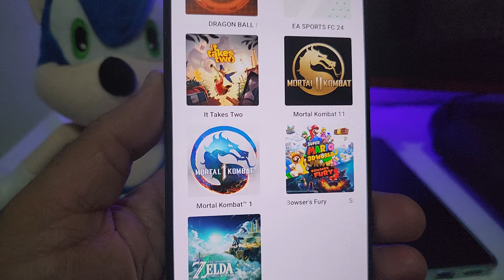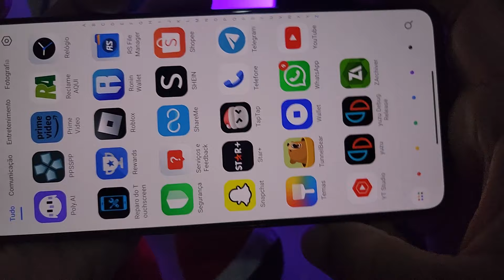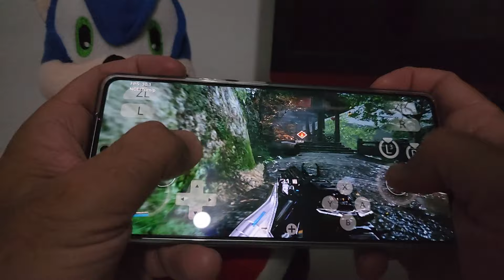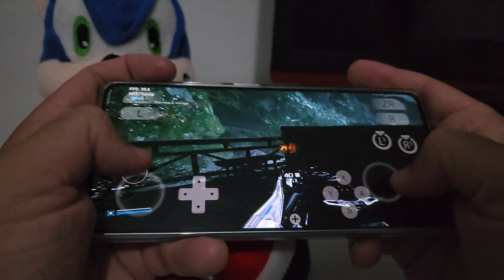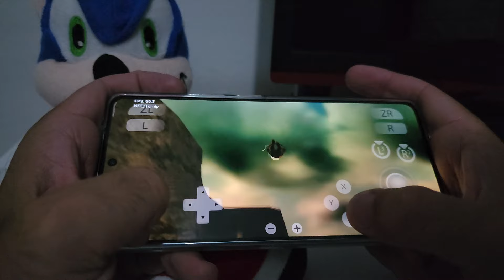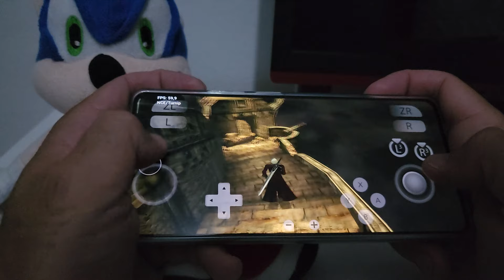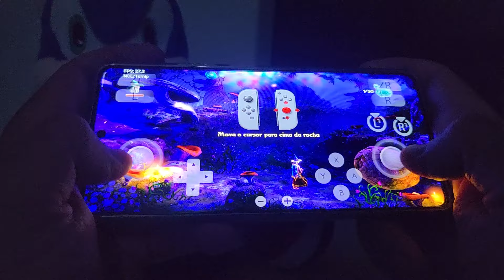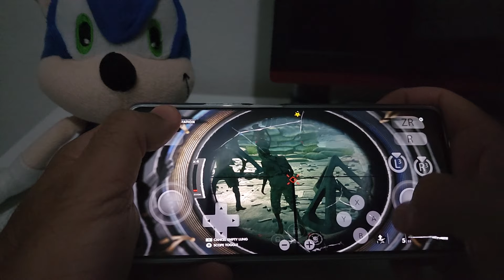SAIU !!NOVA VERSÃO INCRÍVEL DO YUZU NCE V229 PARA ANDROID TESTE COM JOGOS PESADOS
1 dia POCO F5